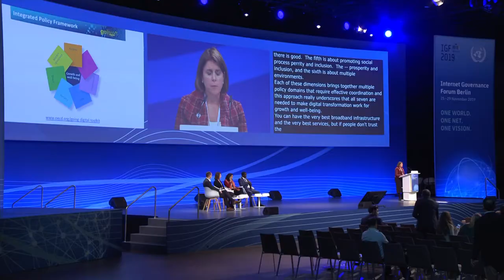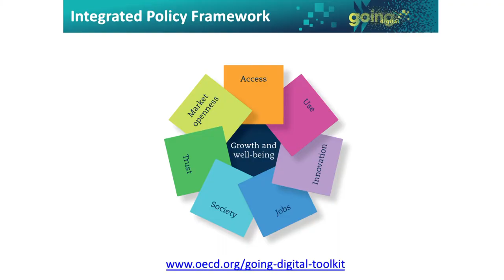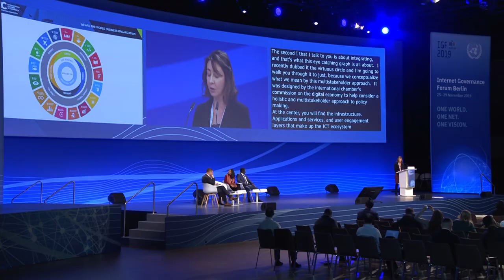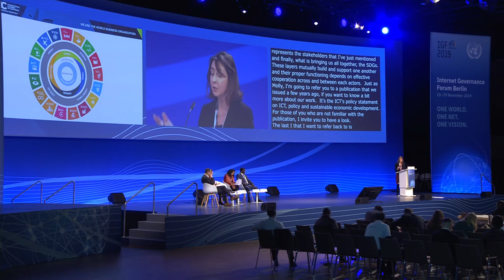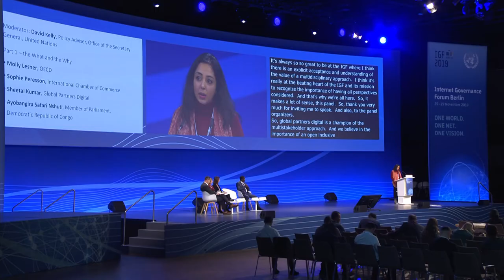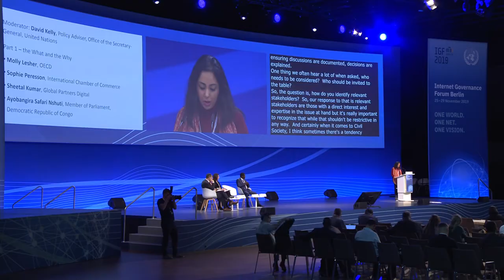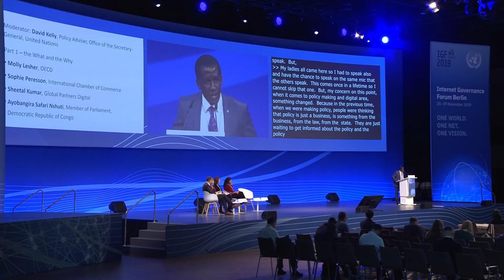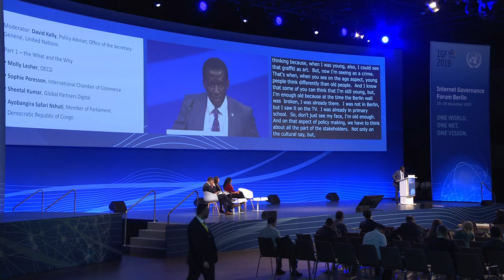IGF 2019 - Day 3 - Convention Hall II - Multi Disciplinary Frameworks for Policy Making - French